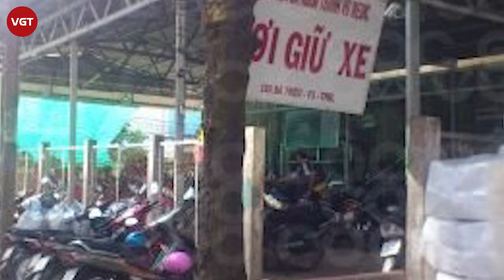Bạc Liêu họp khẩn vì ca dương tính SARS-CoV-2 tiếp xúc 30 người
Sáng nay 28/2, Ban Chỉ đạo Phòng, chống Covid-19 tỉnh Bạc Liêu họp khẩn khi địa phương này phát hiện một người đàn ông trên 40 tuổi nghi mắc Covid-19.
Theo báo cáo của Trung tâm Kiểm soát bệnh tật tỉnh Bạc Liêu, ca nghi nhiễm là ông T.V.T. (49 tuổi, ngụ ấp Vĩnh Thạnh A, xã Vĩnh Hải, thị xã Vĩnh Châu, Sóc Trăng).
Khai báo y tế, ông T. cho biết trong 14 ngày trước đây chỉ làm mướn ở những vuông tôm gần nhà và không đi đâu khỏi địa bàn, cũng không có tiếp xúc với ai có nghi ngờ hay nhiễm COVID-19.